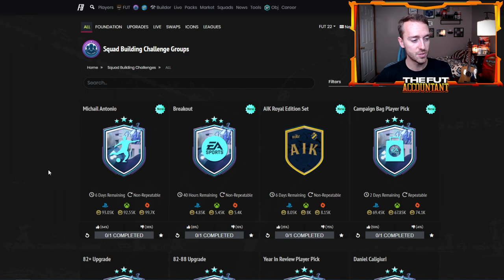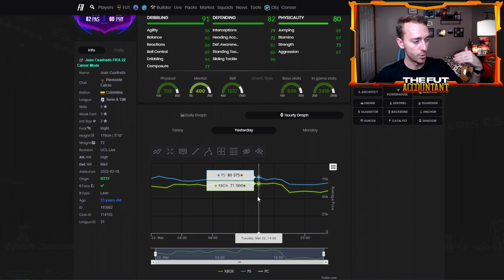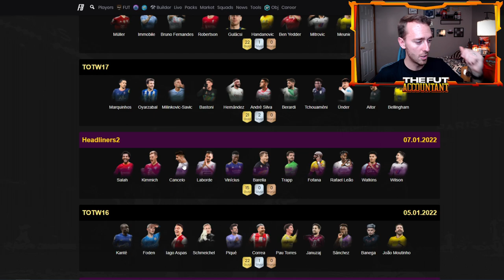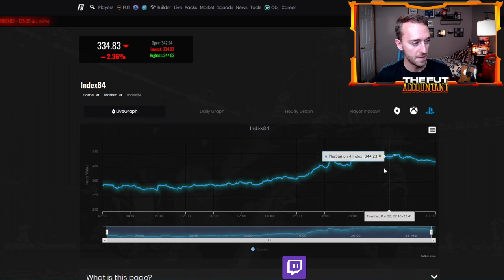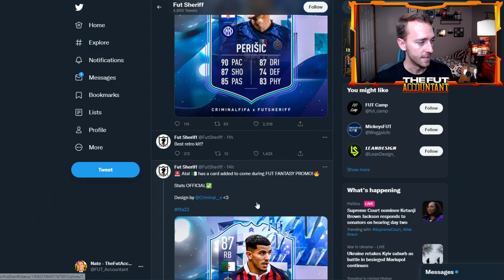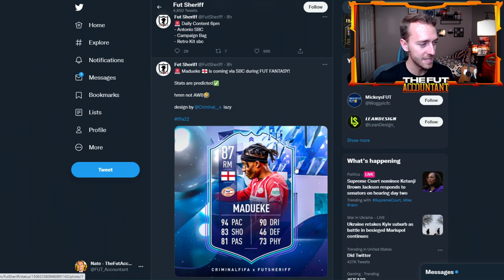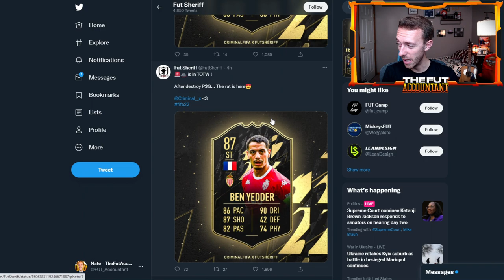THE NEW CAMPAIGN BAG PLAYER PICK SBC DROPPED THE MARKET! FIFA 22 Ultimate Team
The new campaign bag player pick SBC dropped the market in FIFA 22 Ultimate Team! In this video we take a look at this SBC, why it moved and market and why Maradona's FIFA cards have been moving in price due to his removal from FUT 22!